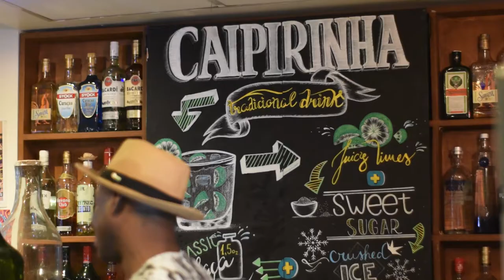Pagode no El Misti Ipanema!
O El Misti não te oferece só uma cama, mas sim uma experiência completa! A mais autêntica música brasileira e carioca agitando a noite dos nossos hóspedes!

♻ USE